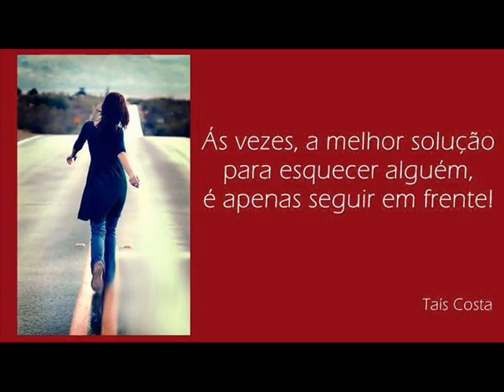OBJETO DE MULHER com DANIEL BUENO CD O RETIRANTE 2009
Esta faixa é a primeira do CD 'O Retirante', gravado por Daniel Bueno em abril de 2009.